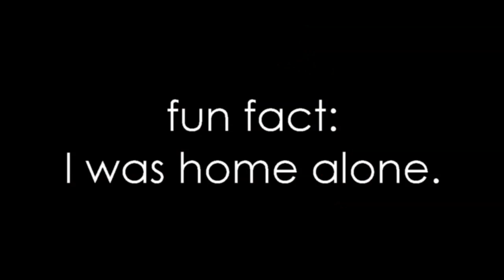The Michael Aranda Tag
Be yourself and be kind to all the humans in the land!
And stay wonderful! :)